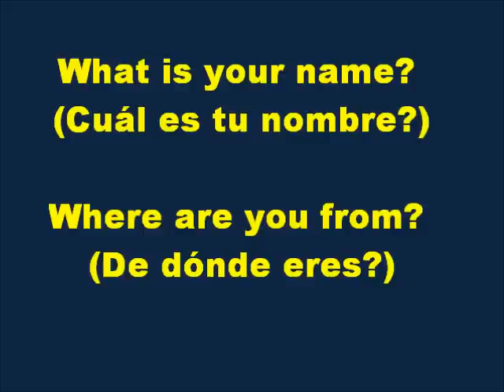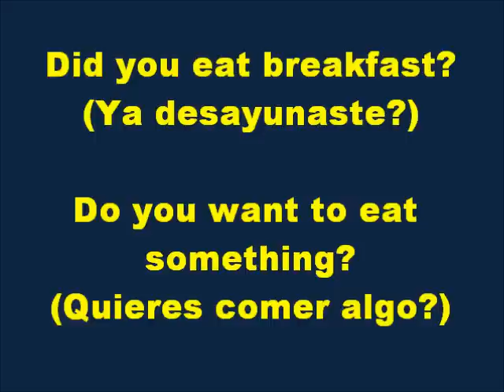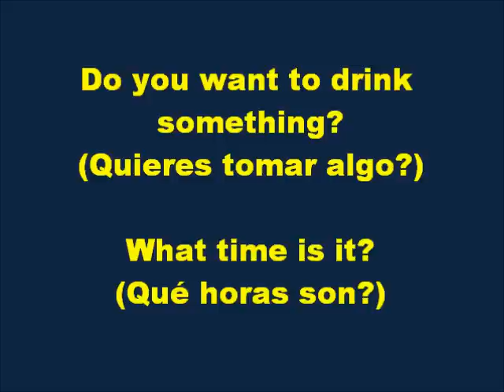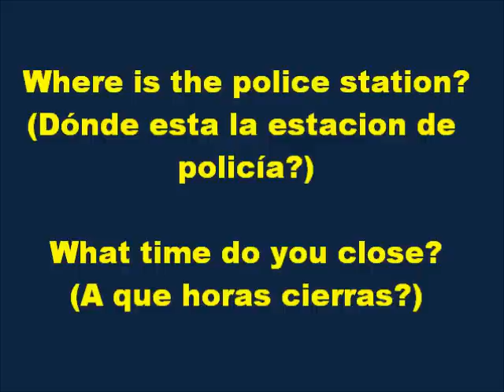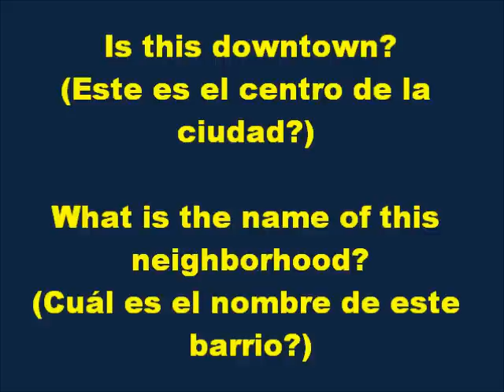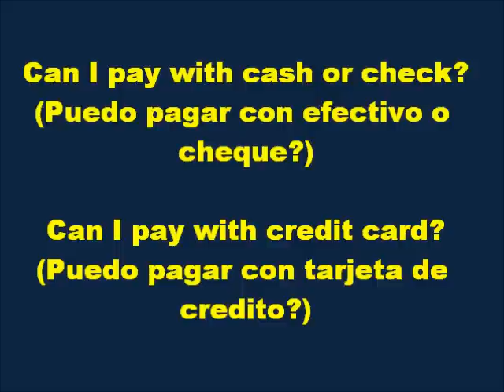CLASES DE INGLES BASICO #19. PREGUNTAS UTILES INGLES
CLASES DE INGLES BASICO
Estas Clases de Ingles te ayudaran a mejorar tu aprendizaje. Las Clases de Ingles estan orientadas para que dia a dia incrementes el idioma. Practica a diario lo que aprendas en estas Clases de Ingles y veras como se te facilitara este lenguage. Dia a dia veras el progreso ya que estas clases de ingles te enriquecen tu vocabulario, la pronunciacion y la escritura de miles de palabras en Ingles.